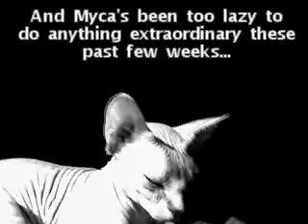Myca (Sphinx) Update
Myca is a pure bred sphinx - one year and seven months old in this video. I need to update all of my internet obsessions as much as the others, and YouTube just happens to be one among many. I won't be making a huge description for this video like all my others (lol) so I'll leave it at that.